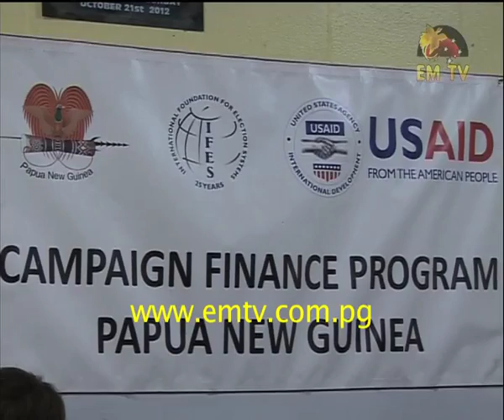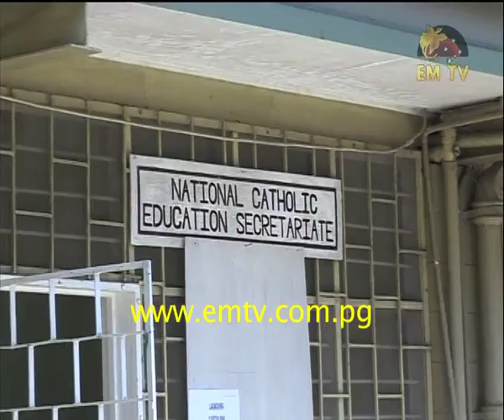2012 National Election was "EXPENSIVE"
The 2012 National Election in PNG was considered the most expensive election of the country to date.
This is according to studies carried out by Caritas PNG on the expenses incurred during the election.
Caritas PNG's Campaign Finance Report was launched in Port Moresby on Wednesday.